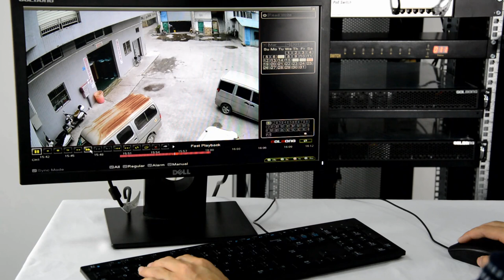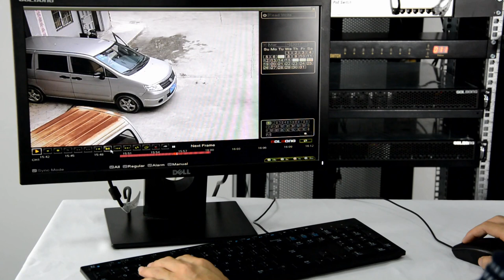Professional Setup in CCTV Control Room with Multi NVR, Video Wall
How to connect and operate multiple DVRs with one monitor, one mouse and one keyboard?